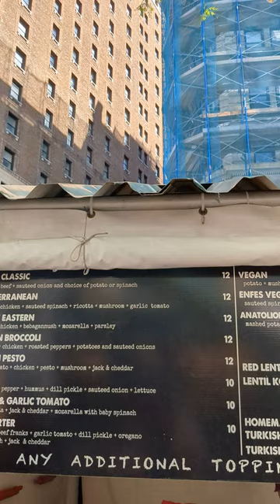ENFES NYC Turkish sandwich wrap at Broadway bites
Broadway Bites